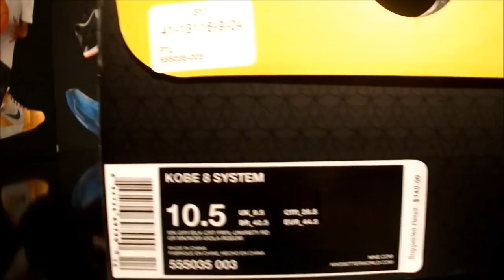Kobe 8 System "Mine Grey" Review + On Feet